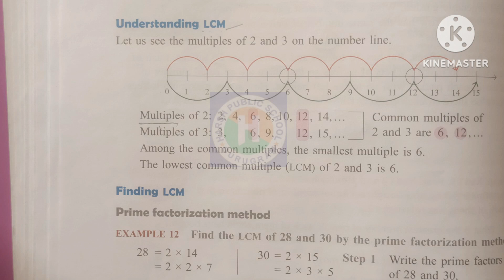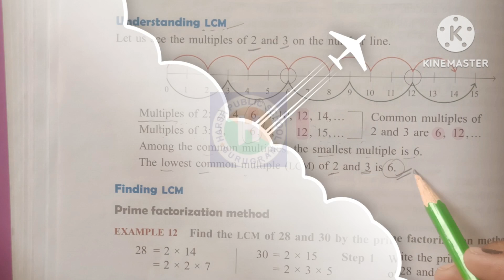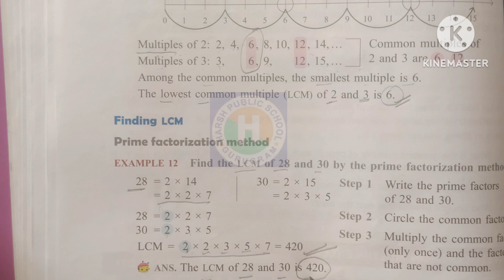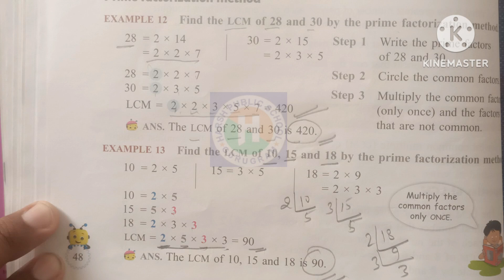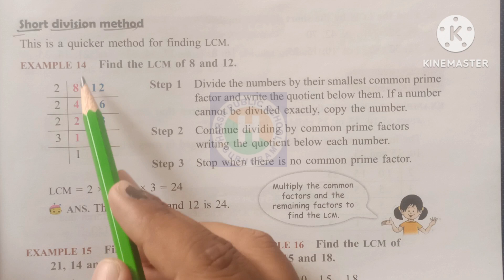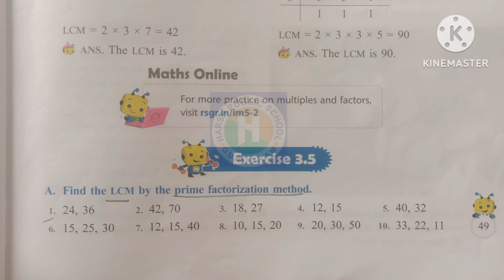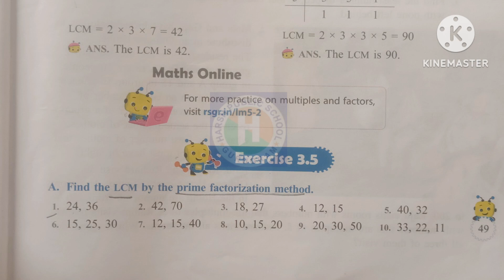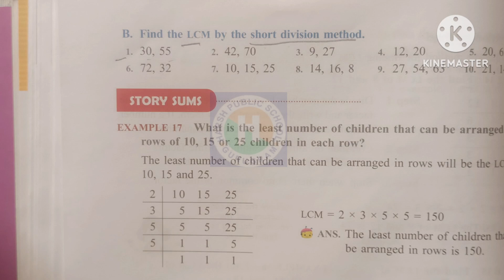Class 5 Maths Chapter 3 Multiples & Factors|Exercise 3.5 |Class 5th Maths Ratna Sagar|hpsgurugram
Class 5 Maths Chapter 3 Multiples & Factors|Exercise 3.2  |Class 5th Maths Ratna Sagar|hpsgurugram

Chapter 1 Place Value .5

7-digit numbers

8-digit numbers
Understanding numbers

Comparing numbers

Ordering numbers

International place value system

Comparing the two systems

Rounding off numbers

Roman Numbers

Chapter 2 The Four Operations 23

Story Sums

Story sums

Which operation?

The four operations together

Understanding multiples

Understanding factors

Divisibility rules

Prime factorization

Story Sums

Story sums

Relation between HCF and LCM

Math lab activities

Mental maths

Worksheet

Type of fraction

Equivalent fraction

Reducing a fractions to its lowest term

Comparing and ordering fraction

Story Sums

Story Sums

Story Sums

Story Sums

Understanding decimals

Tenths

Reading a decimal Number

Hundreds

Thousands

Converting fraction to decimals

Converting mix number to decimals

Converting decimal to fractions

Expanding decimal numbers

Equivalent decimals

Like and unlike decimals

Comparing and ordering decimals

Story Sums

Subtraction of decimals

Story Sums

Rounding off decimals

Multiplications of decimals

Story Sums

Story Sums

Multiplying decimals by 10,100,1000.

Dividing decimals by 10,100,1000.

Chapter 6 Symmetry, Pattern and Nets.

More than one line of Symmetry

Turning Shapes

Patterns

Nets

Drawing 3-D Shapes

Understanding percentage

Converting fraction to percentage

Converting decimal to percentage

Converting percentage to decimal

Finding the percentage of a given number

Story Sums

Speed

Measurement of mass

Measurement of capacity

Some involving addition and subtraction

Story Sums

Some involving multiplication and division

Story Sums

Estimating measure

Chapter 9 Area and Volume.

Area of a rectangle

Area of a square

Unit of area

Area of composite figure

Story Sums

Finding the area using half square

Area of irregular shape

Relation between area and perimeter

Volume

Calculating volume

Calculating volume using a formula

Story Sums 🤫

Volume of other shape

Basic geometry term

Angles

Measuring angles

Type of angle

Draw angles with a protector

Polygons

Circle 🔴

Chapter 11 Time and Temperature

Units of Time

Interchanging units

Story Sums

Addition and subtraction of time

Story Sums

Addition and subtractions bigger units of the time

Story Sums

Calculating the finishing time and starting time

Story Sums 🤫

Calculating the finishing date and Starting Date

Temperature

Cost price and selling price

Story Sums 🤫

Finding SP and CP

Story Sums

Profit percent and loss percent

Bills

Drawing a bar graph

Representing data as a circle graph

Drawing a line graph

Chapter 14 Map Study

Maps

Components of a map

Online maps

Reading maps

Introductions to algebra

Variable and constant

Algebra expressions

Story Sums 🤫

Math lab activities

Mental Maths

Worksheet

hpsgurugram

Harsh Public School Gurugram YouTube

हर्ष पब्लिक स्कूल गुरुग्राम यूट्यूब चैनल

हर्ष पब्लिक स्कूल गुरुग्राम यूट्यूब

हर्ष पब्लिक स्कूल गुरुग्राम

हर्ष पब्लिक स्कूल

हर्ष पब्लिक

हर्ष

harsh public high school

harsh public school

harsh public school by naresh sir

harsh public school vatika kunj

harsh public school by naresh kumar

ptm of harsh public school

ptm of harsh public school vatika kunj

maths sight class by harsh public school

harsh public high school educational trip

durga puja celebrations by harsh public school

HPS

hps

hpsgurugramclass 5 maths
class 5
class 5 exam
5th class maths
examwinner class 5
5 class
maths
class 5 basic science
class 5 ganitham
class 5 maths pdf
maths for class 5
exam class 5 maths
cbse class 5 maths
xylam class 5 maths
class 5 maths live now
exam class 5 live